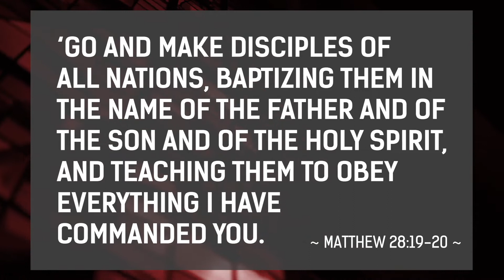Divine Renovation's 3 keys to Parish Renewal - The Primacy of Evangelization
This is God’s work. You are not enough… but He is. It is not by your own power that your parish will transform. There are two truths happening at once: Your parish will not transform with you. Your parish can not transform without Him.
Join Divine Renovation's Fr. James Mallon and Rob McDowell as they open up this key principle.